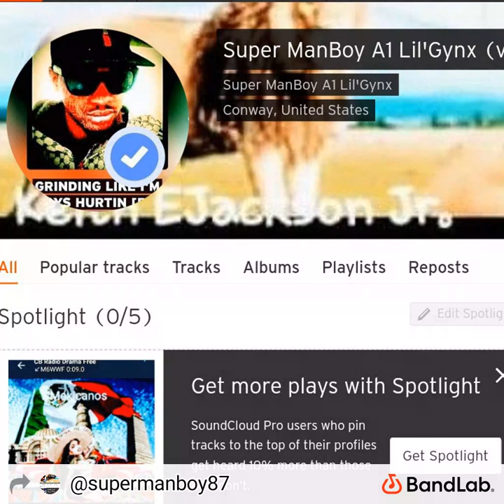Auto Tune Hoes (Audio) (Prod.By